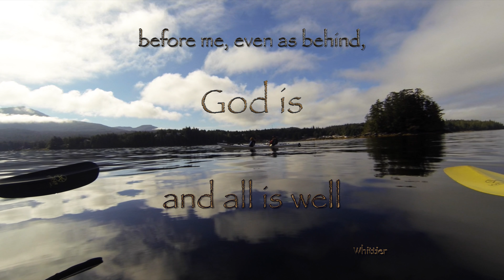Sea Kayaking in Ketchican